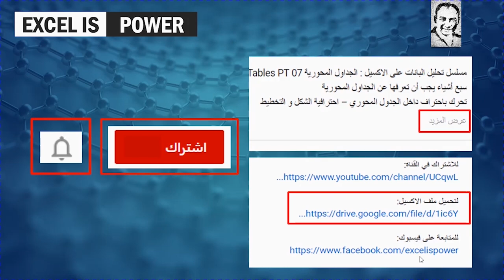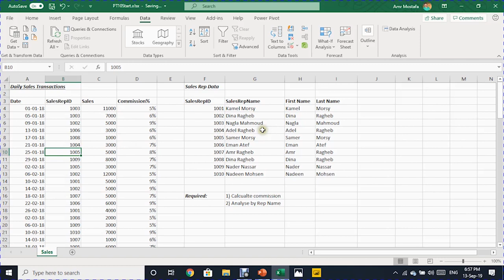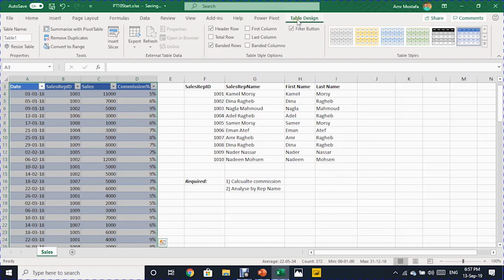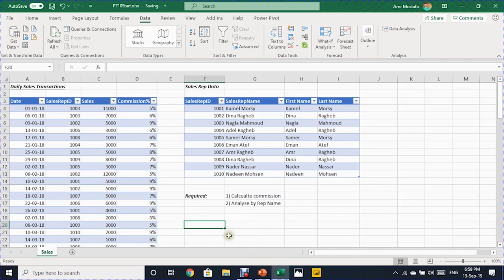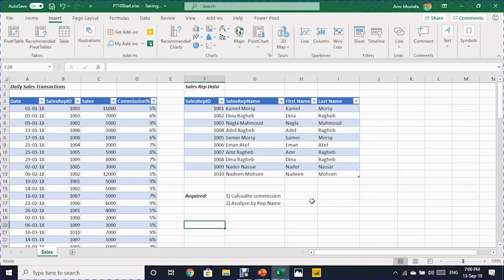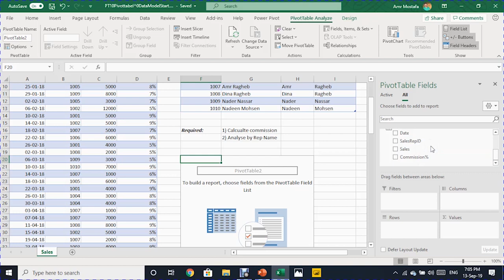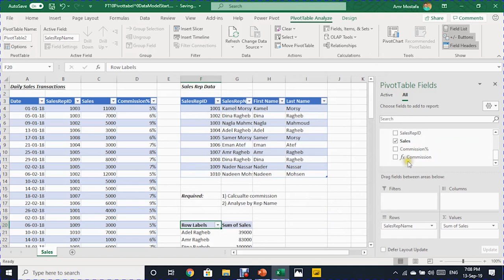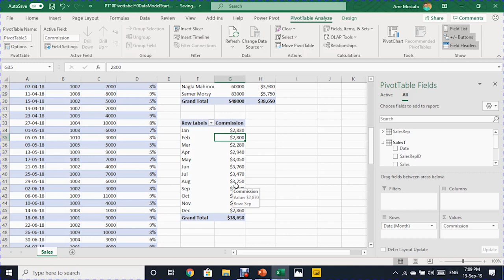جداول محورية مستندة الى باور بيفوت - انشاء علاقات بين جداول اكسيل و استخدام معادلاتPT10: DAX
سلسله تحليل البيانات على اكسيل: الجداول المحورية PT: Pivot tables
PT 10: جداول محورية مستندة الى "باور بيفوت"
انشاء علاقات بين جداول اكسيل و استخدام معادلات DAX
إنشاء علاقات بين الجداول
إنشاء جدول محوري استناداً إلى نموذج بيانات اكسيل Excel Data Model
 اختيار حقول من جدولين لإنشاء تقرير الجدول المحوري
دوال داكس (DAX Formula) لإنشاء معادلات (Measures) داخل (Data Model)
إرفاق تنسيق الأرقام بالمعادلات واستخدامها مرات متعددة